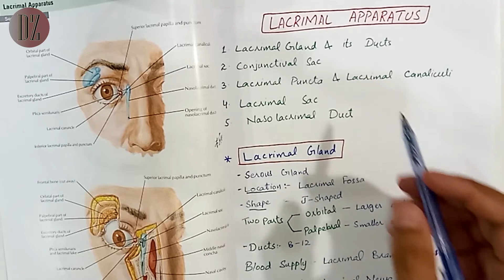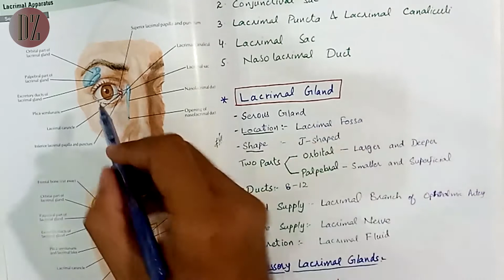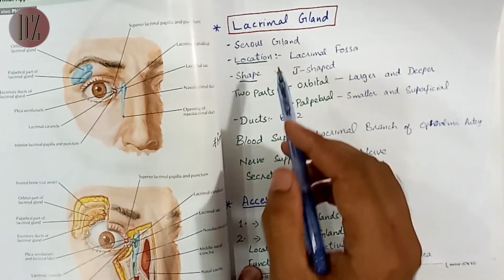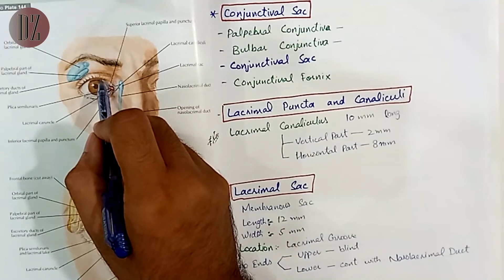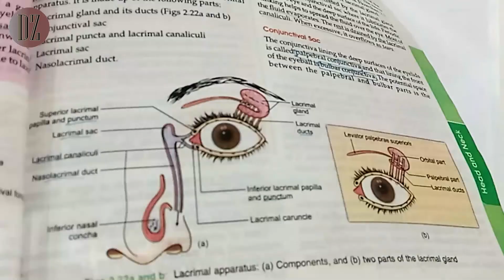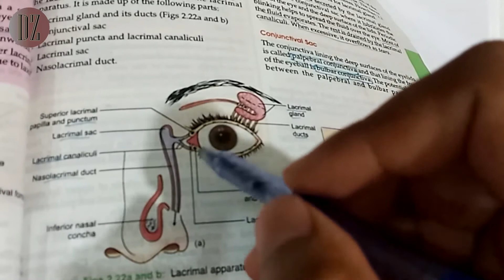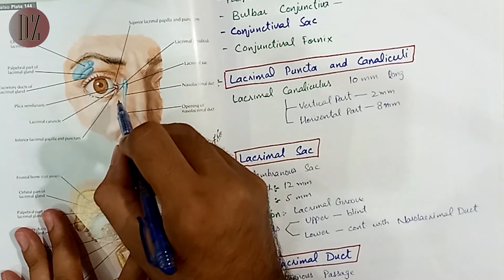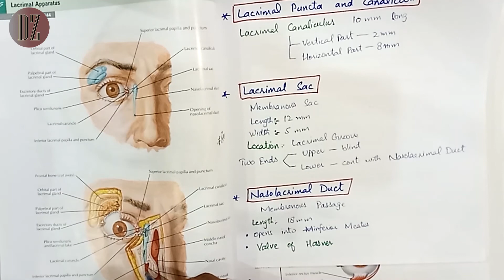Lacrimal Apparatus Anatomy | Doctor Z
DoctorZ Doctor Z This video is about thee complete explanation of Lacrimal Apparatus of Eye, including lacrimal gland and all other structures.